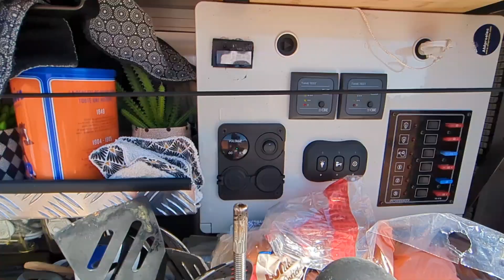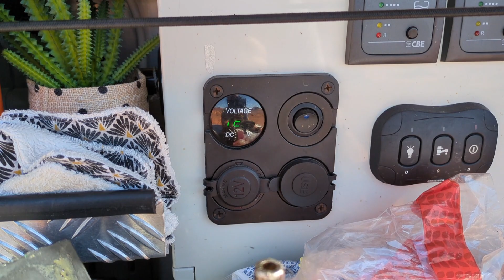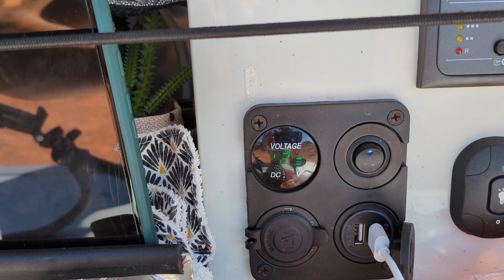Le drone est devenu une proie d'un rapace.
👉☕☕ Si vous voulez nous offrir un petit café pour la motivation et le réconfort. Cliquez-ici !⬇️
Bisous bisous 🥰
                   country.x=FR&locale.x=fr_FR
- Magnifique images du drone dji mini 3